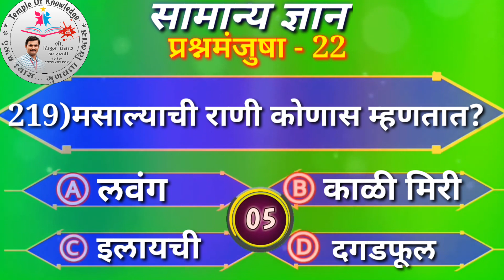सामान्य ज्ञान प्रश्नमंजुषा || सामान्य ज्ञान प्रश्नमंजुषा-22 || GK QUESTION AND ANSWER